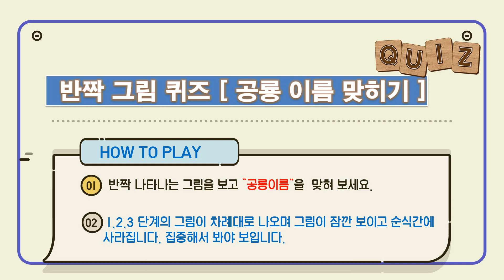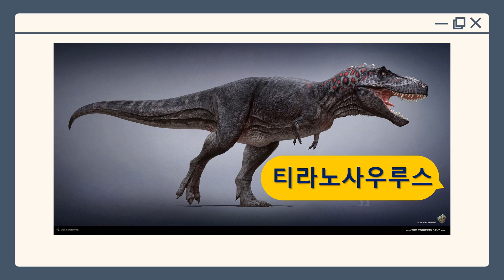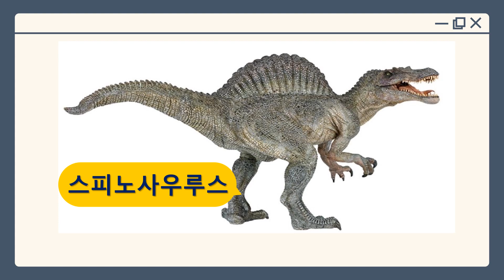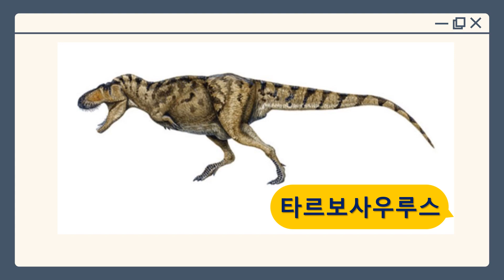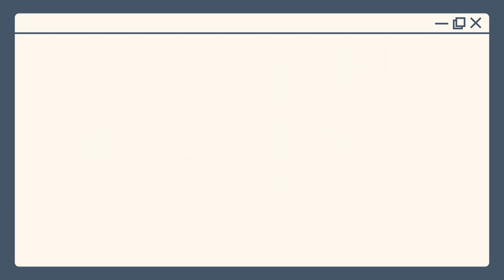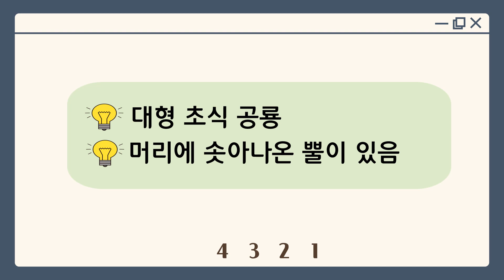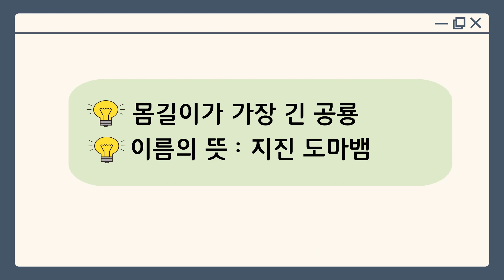[반짝그림퀴즈] " 공룡 이름 맞히기" [난이도 상] |동기유발|자투리시간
[반짝그림퀴즈] "공룡이름맞히기"  퀴즈입니다.
반짝 나타났다가 사라지는 그림을 보고  “공룡이름”을  맞혀 보세요.
그림이 순간적으로 나타났다 사라지니, 학생들의 동공의 집중력을 기를 수 있습니다. 동기유발자료나, 자투리시간에 활용하시면 좋겠습니다
[놀이방법]
1.  문제마다  1, 2, 3 단계의 그림이 차례대로 나왔다 사라집니다.
2. 1단계가 가장 빨리 사라지고  3단계가 조금 천천히 사라집니다.
3. 각 문제마다 3개의 그림을 보고 나면 정답을 쓰는  시간이 5초 있습니다.
4. 15개 문제 중에 몇개를 맞혔는지 확인해 보세요.